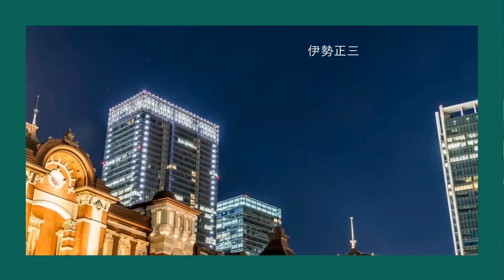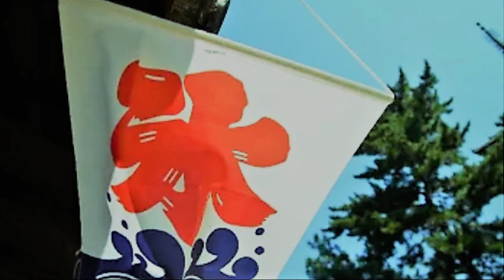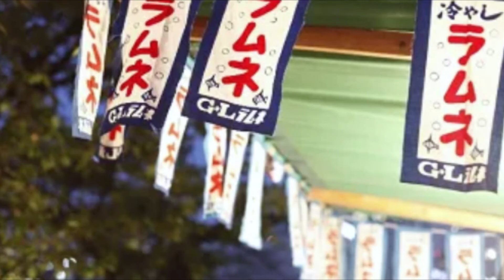ほんの短い夏 伊勢正三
Rework作品